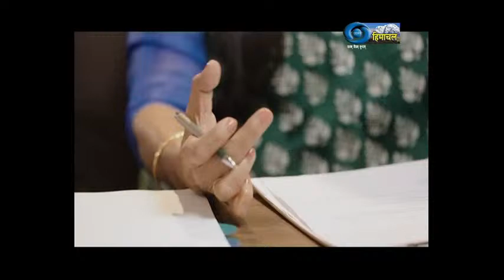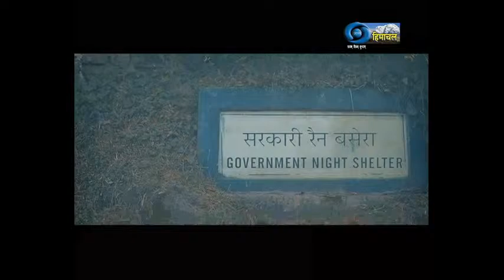DD News Himachal